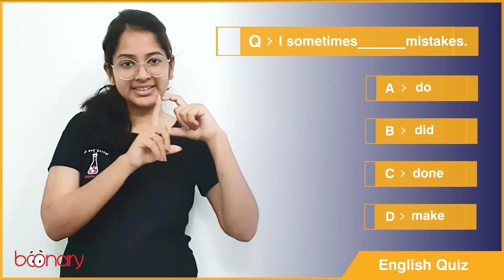Boonary's English Grammar Quiz | Test your knowledge | Play Quiz and learn.